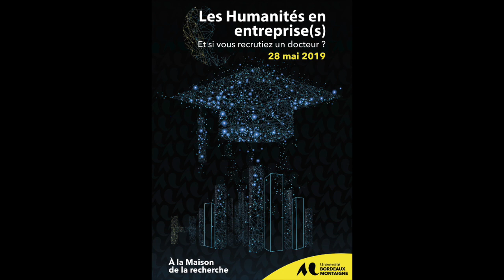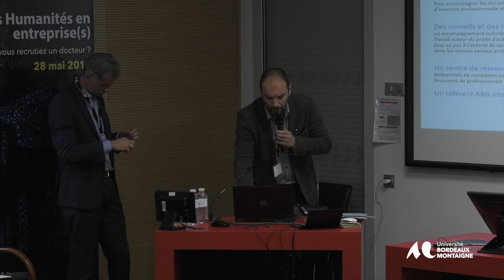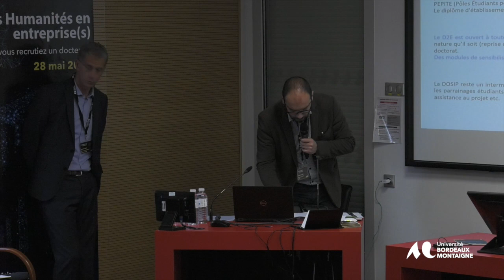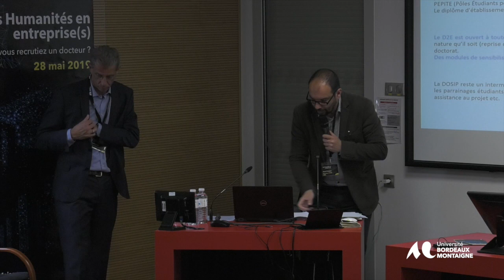Table ronde : Le Doctorat, partage d’expériences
Ce partage d’expériences est un moyen de valoriser à la fois les projets de thèses et les compétences opérationnelles d’un.e doctorant.e.

    Intervenants : des doctorant·e·s
    Animateurs : Pascal Hauquin, directeur DOSIP, Christophe Bouneau, chargé de mission développement des partenariats économiques et Chantal Duthu, responsable administrative de l’École Doctorale Montaigne Humanité.